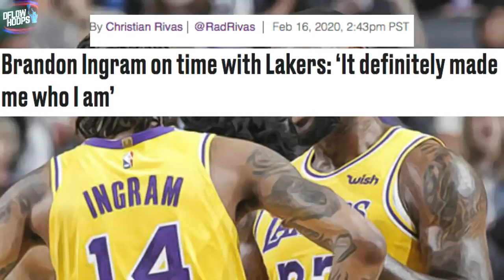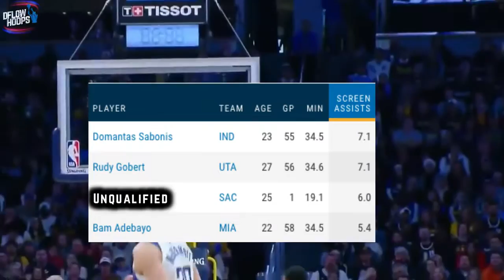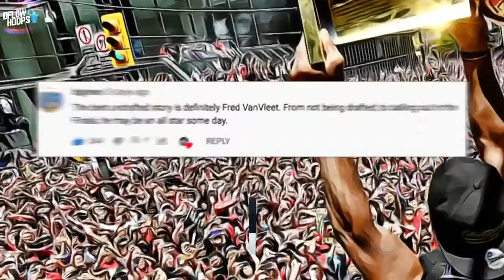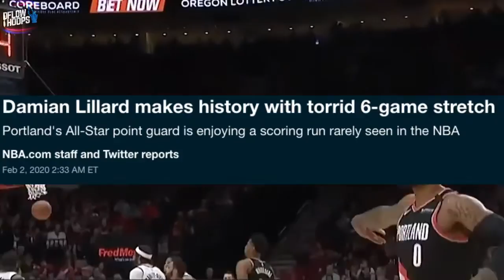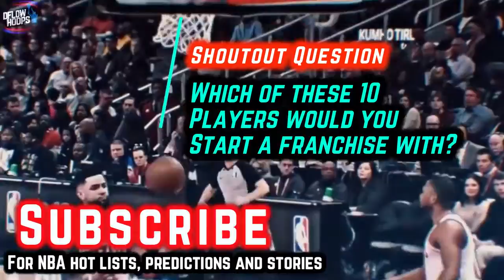Top 10 NBA Players Surprising Everyone This Season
In a season packed with breakout talents, this video ranks the top 10 NBA players based off how shockingly impressive they’ve been combined with their eliteness in 2019-20. You’ll find out the reason why they’ve been so surprising and ultimately the most elite surprise talent this year.